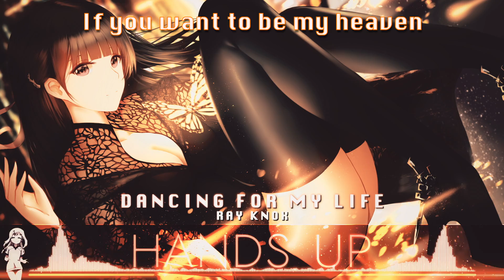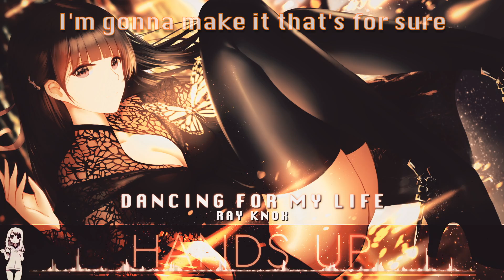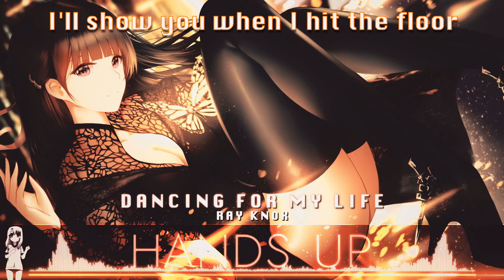Nightcore ♥ Dancing For My life (Ti-Mo Remix)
This upload isn't late. It's 5 days early for next weeks one. You're welcome :B //

// I also want some of that darcc coffee //

Nightcore for all! (≧◡≦)

➤ Song: Ray Knox - Dancing For My Life (Ti-Mo Remix Edit)

Hey yo, artists! If I'm using your art and you don't want it on here OR if you just want a general shout out and want to put more links in the chat. Lemme know so I can make sure it is not marked as spam ^^

- I just share great music with the people ^^ If you have any issues or questions with your song on here please send me an E-mail at for a request for removing or promotion/request.

The channel that inspired me :)
(HandzUpNightcore)